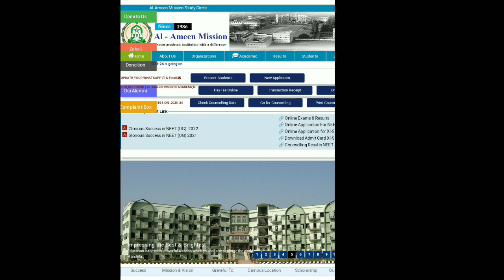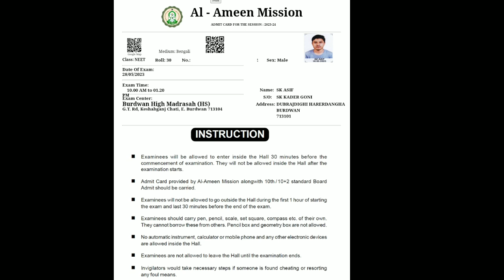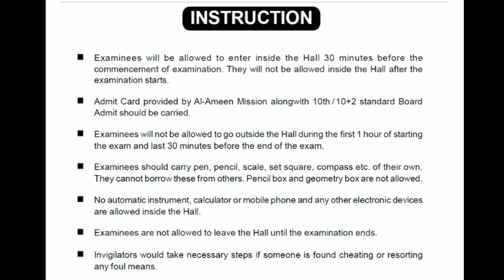Al-Ameen Mission Admission Test Admit Card Download For Neet UG Coaching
আল আমীন মিশন এর ভর্তির জন্য সমস্ত ইনফরমেশন পেয়ে যাবেন ইনশাআল্লাহ টেলিগ্রাম গ্রুপ এ
আপনার কোনো প্রশ্ন থাকলে অবশ্যই গ্রুপ এ করলে উত্তর পেয়ে যাবেন 👇👇👇

আমার ইউটিউব চ্যানেল টি আপনারা অবশ্যই সাবস্ক্রাইব করে রাখবেন যারা মিশনে ভর্তি হতে ইচ্ছুক ক্লাস পঞ্চম থেকে নবম শ্রেণী পর্যন্ত এবং একাদশ শ্রেণী বিজ্ঞান বিভাগ ও কলা বিভাগে ও নিট এবং ইঞ্জিনিয়ার আবাসিক কোচিং এর জন্য সমস্ত ইনফরমেশন পাবেন এবং বিভিন্ন প্রবেশিকা পরীক্ষার প্রস্তুতির জন্য ক্লাস পাবেন ইনশাআল্লাহ